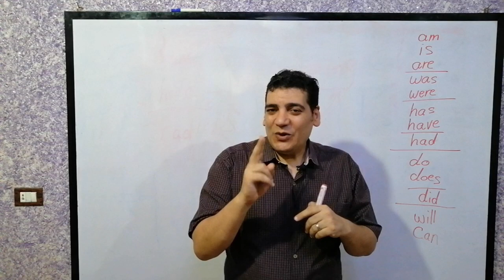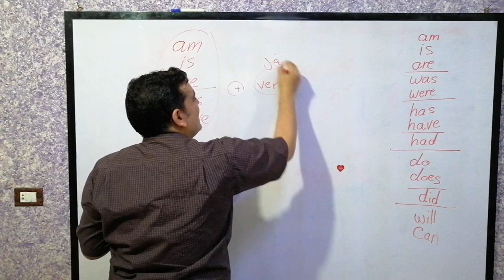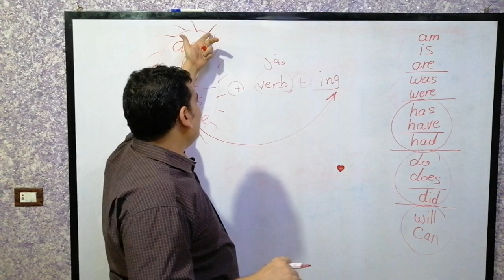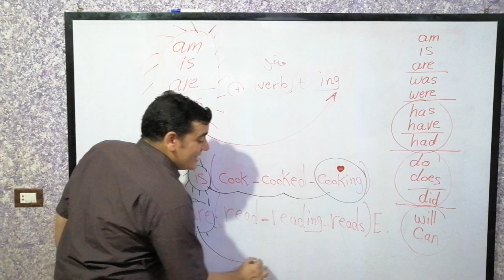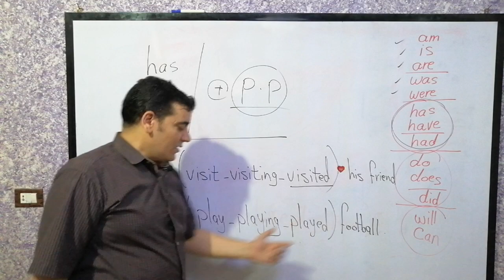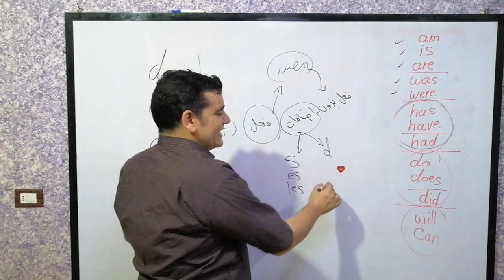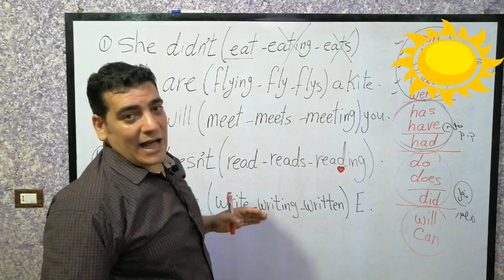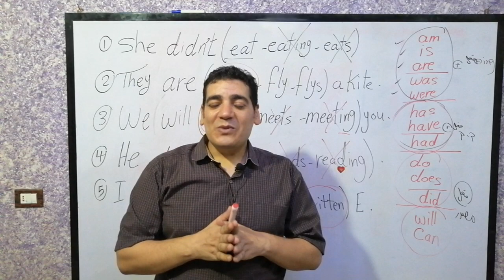خلاصة 20 سنة خبرة في تعليم قواعد الانجليزي - English Grammar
فهم الجرامر بأسهل الطرق - خلاصة من سنوات الخبرة تسهل طريقك لفهم الجرامر وتختصر طريقك ساعات طويلة من الدراسة